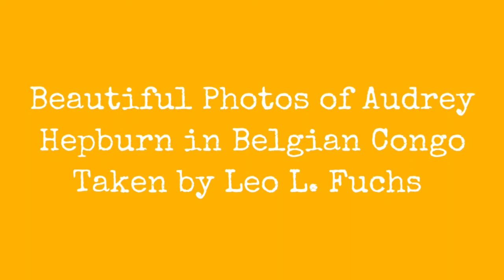, . !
Leo Fuchs is a well-known Hollywood veteran photographer who spent 20 years taking some of the most touching and indelible shots of 50s and 60s film icons, including Audrey Hepburn, Paul Newman, Gregory Peck, Shirley MacLaine, Marlon Brando and Rock Hudson.

In 1958, during the filming of The Nuns Story in Belgain Congo, Fuchs accompanied Hepburn and had his chance to get quite a number of candid pictures of the actress under the heat of the country.

Below are 23 appealing and intimate photographs of Hepburn around Yakusu taken by Fuchs:
0:00 - Intro

?sub_confirmation=1
❤️About Us❤️